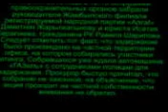Полиция и прокуратура нарушает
28 апреля 2012 года в 12:15 сотрудники правоохранительных органов забрали руководителя Жамбылского филиала регистрируемой народной партии «Алга!» Даметкен Жарылкасынову и юриста Исатая Сералиева, гражданина РК Равиля Шарипова. Следует отметить тот факт, что задержание было произведено на частной территории офиса, на котором собирались участники митинга. Собравшихся уже ждала автомашина «ГАЗель» с сотрудниками полиции для задержания. Прокурор быстро прочитал, что собрание не законное, на объяснение, что акция проходит на частной собственности внимания не обратил.